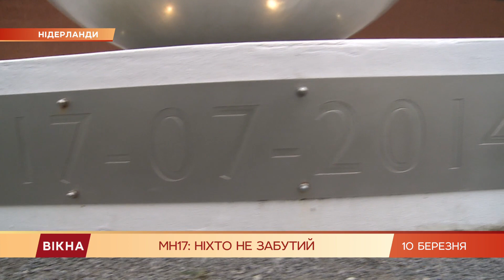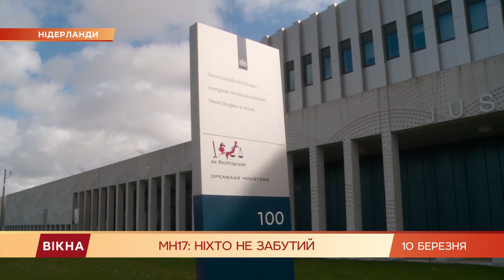Дело MH17: какую стратегию выбрали защитники террориста | Вікна-Новини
Россия запугивает тех, кто видел, как боевики запустили ракету в малазийский Боинг MH17.

Об этом заявили нидерландские прокуроры.

Второй день судебного рассмотрения дела о крушении самолета над Донбассом.

Какую стратегию выбрали защитники террориста, знает Борис Сачалко.